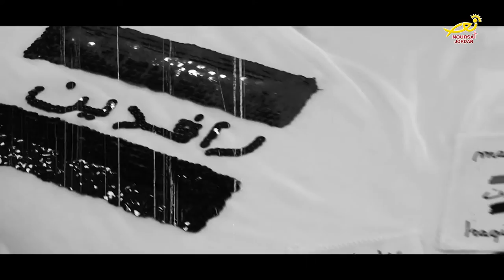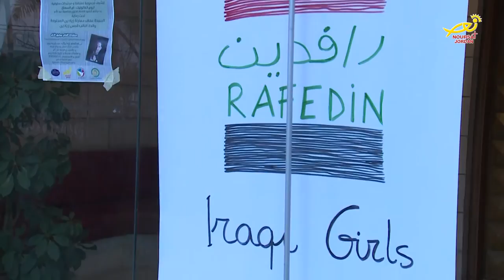نورسات الأردن : تقرير - مرور عام على إنشاء مشروع الرافدين للعراقيات المهجرات 2017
الرافدين في العراق .. وتعني بلاد ما بين النهرين

اليوم في الأردن يطلق اسم الرافدين على مشروع رأى النور قبل عام مضى ، وهو مشروع تقوم عليه فتيات عراقيات مهجرات .

فقبل اكثر من عامين أجبرت العديد من العائلات المسيحية العراقية على ترك بيوتها ووطنها بحثاً عن الاستقرار والحياة الآمنة التي فقدتها بسبب الارهاب القاتل .

في ذلك الوقت .. هبت العديد من الكنائس والجمعيات الأردنية لمد يد العون لهؤلاء المهجرين ، فاحتضنتهم وقدمت لهم ما يمكن أن يساعدهم في الحصول على حياة كريمة  .. لكن الحاجة إلى تامين متطلبات الحياة اليومية كان آمراً ملحاً ...

فبدأت فكرة انشاء مشغل للخياطة تعمل به الفتيات ليصبحن منتجات في بيوتهن وعائلاتهن..
وبمبادرة من الأب ماريو وبدعم من الفاتيكان وبفكرة من سيدتين ايطاليتين تطوعن لتعليمهن فن الخياطة داخل قاعة دير راهبات الساليزيان في جبل اللويبدة بعمان ، بدأن العمل بالمشروع وبدأ الرجاء يكبر في قلوبهن ..

اليوم تحتفل هؤلاء الفتيات بإضاءة الشمعة الأولى لمشروع الرافدين .. ففي قاعة مطرانية الروم الملكيين الكاثوليك ام السماق أقيم بازار يعرض مشغولات يدوية صنعت بإيد عراقية ..حضرته السفيرة العراقية في الأردن صفية سهيل وعدد من الآباء الكهنة ومسئولون من السفارتين الايطالية والبابوية بعمان وجمع من المدعوين والزوار .

معروضات تمزج ما بين التقاليد الشرقية والانماط الغربية ..قدمتها الفتيات بجهودهن للاعتماد على انفسهن لبناء حياتهن..

مشروع الرافدين..ذو الفكرة الإيطالية المنبع.. يساعد الفتيات العراقيات على تعلم صناعة وممارسة مهنة تشكل لهنَّ مصدر عيش ضروري وآمن ..

الفتيات العراقيات العاملات بهذا المشغل الذي يحمل علامة تجارية بعنوان – صنع بإيدي فتيات عراقيات - جعل منهن منتجات لمهنة مفيدة ..

رغم ما مر بهن من ظروف صعبة .. فالفتيات العراقيات يؤكدن أن الأمل والرجاء بغد أفضل ما زال موجودا .. وأن الله يختار دائما الطريق الافضل لحياة كل فرد فينا..

Most Emotional Instrumental Music Relaxing Music Sad Piano Violin Songs Playlist Mix Vol. 3

Most Emotional Instrumental Music Sad Piano Music - Beautiful Piano Songs Playlist Mix Vol. 2

Relaxing Sad Background Music